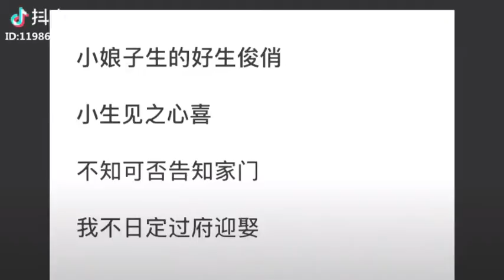【Tik Tok】【抖音】然姐在抖音發了邊大的配音啊啊啊啊啊!!.flv